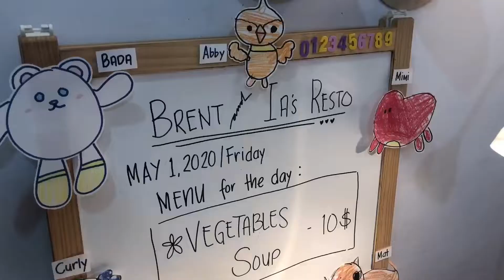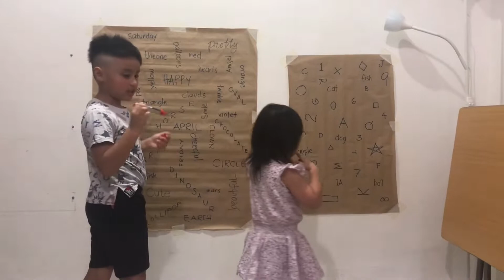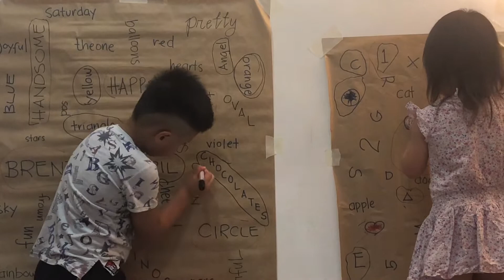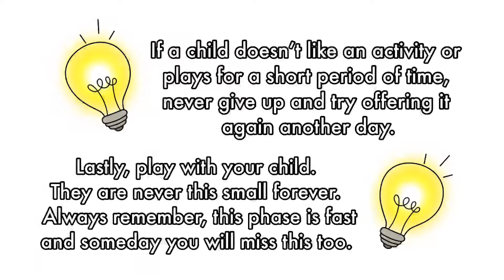10 SIMPLE INDOOR ACTIVITIES FOR KIDS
Bored in the house this lock down? How much more our children? Try these with them at home! We made this video of 10 simple indoor play for kids based on our experience as parents. Our kids loved all these activities and they do play for a long period of time, repeatedly. So easy to set-up and all materials can be seen at home too!

If your kid doesn't engage much in an activity, try offering it again another day. If he plays for a short time, be patient. Some kids need to get used to activities especially if they have been exposed to too much screen time. And last but the most important of all, always play with them.